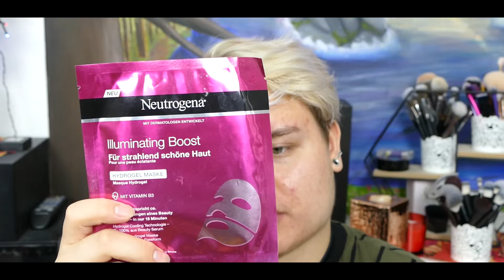(Achtung Weltbewegend!) Savage Winter Pflege Routine BeautyShit #98 | Domé Je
Schreibt gerne in die Kommentare welche Produkte ihr noch verwendet! ♥
Ich habe übrigens aus der Rosenreihe die Tagespflege von Alverde gefunden und mir das Balea Abschminköl nachgekauft! ♥
LG Domé

Intro/Outro: Old Times - Aries BeatZ x Actin Up - MK2 (Domé Je Mash Up)